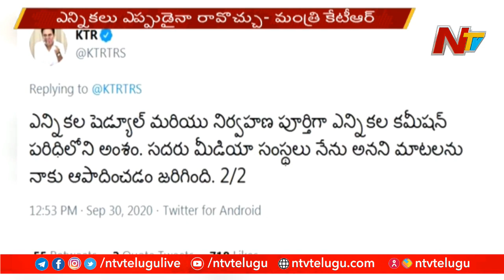నవంబర్ లో గ్రేటర్ ఎన్నికలుంటాయని నేను చెప్పలేదు - KTR Tweets About Wrong Propoganda | NTV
KTR Tweets About Wrong Propoganda | GHMC elections | NTV